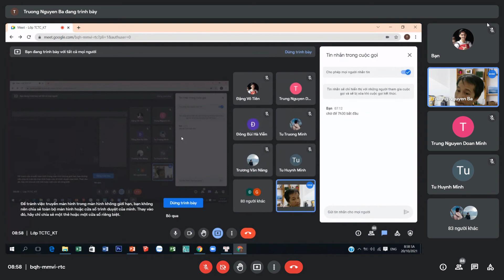TCTC (buổi 10.3)